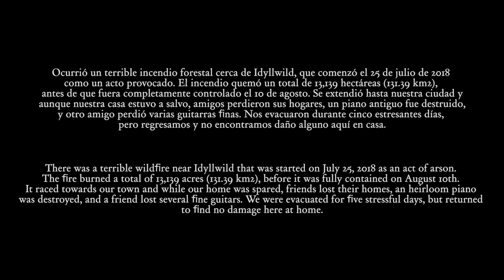Ashes and Tears by David Pelham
Te presentamos la obra Ashes and Tears by David Pelham, basada en uno de los incendios forestales de Idyllwild, California en 2018. Interpretada por Edgar A. Camargo.

Edgar A. Camargo